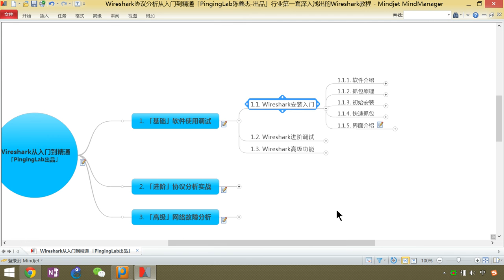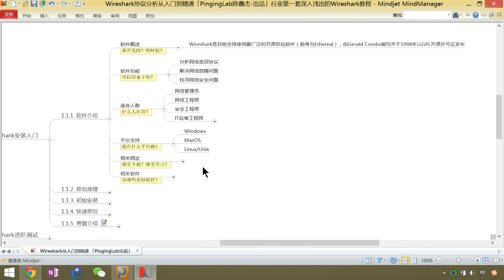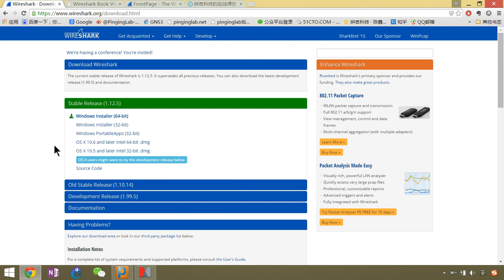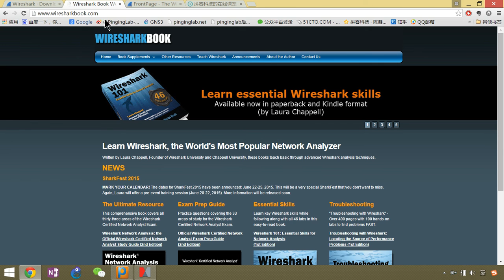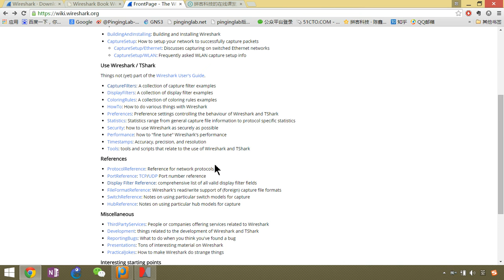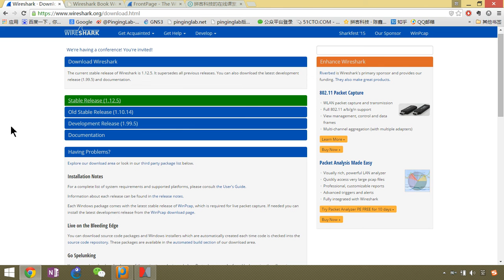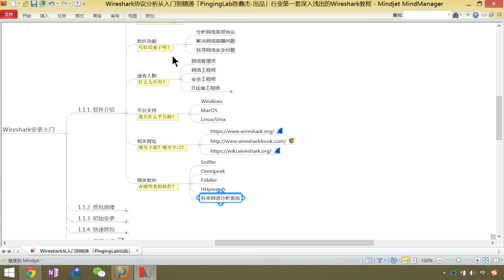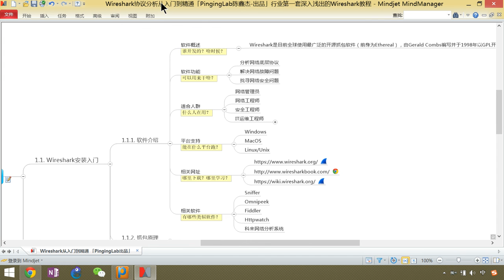Wireshark安装入门之软件介绍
课程目录：
1. Wireshark协议分析从入门到精通课程介绍
1.1 Wireshark安装入门之软件介绍
1.2 Wireshark安装入门之抓包原理
1.3 WireShark安装入门之初始安装
1.4 WireShark安装入门之快速抓包
2.1 Wireshark进阶调试之显示界面设置
2.2 Wireshark进阶调试之数据包操作
2.3 Wireshark进阶调试之首选项设置
2.4 Wireshark进阶调试之抓包选项设置
2.5.Wireshark进阶调试-显示过滤器设置
3. Wireshark高级功能之数据流追踪
4.Wireshark高级功能之专家信息说明
5.Wireshark高级功能之统计摘要说明
6.Wireshark高级功能之协议分层统计
7.Wireshark高级功能之网络节点和会话统计
8.Wireshark高级功能之数据包长度统计
9.Wireshark高级功能之图表分析-IO Graph
10.Wireshark高级功能之图标分析-Flow Gragh